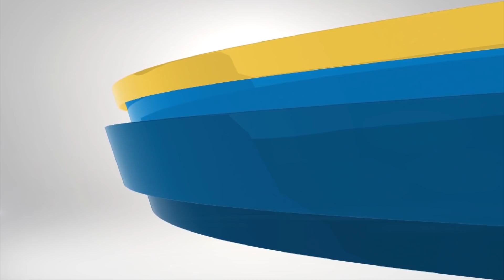КУЛАЧ про новий доcвiд та прикру поразку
Владислав Кулач про прикру поразку та новий досвiд.